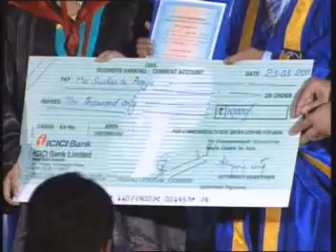22nd Convocation of IGNOU - Part 2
22nd Convocation of IGNOU